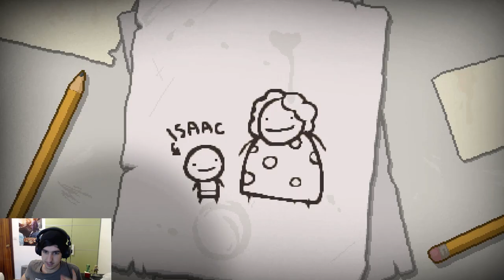ISAAC CLÁSICO EN REBIRTH | Binding of Isaac Afterbirth † MOD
Recordad gente: Dejad un like si os gustó el vídeo y pasadme por comentarios mods que creéis que pueden venir bien en este pack!

MODS:

-Pure Classic Isaac Mod
-Challenges From TBOI
-Scaling Lasers